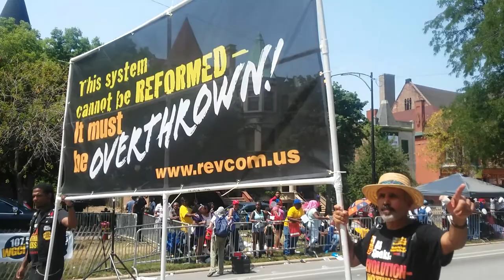Rev Club at Bud Billiken 8/11/18 "How Do We Get Out of This Mess? Revolution Nothing LESS"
Revolution Club Bud Billiken Parade Chicago 8/11/18